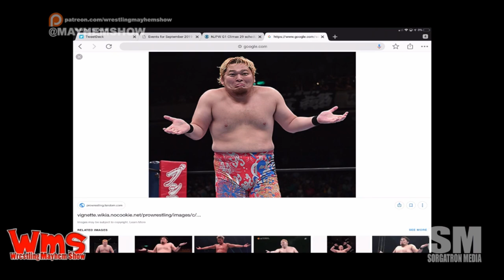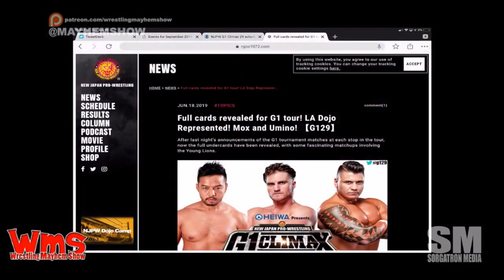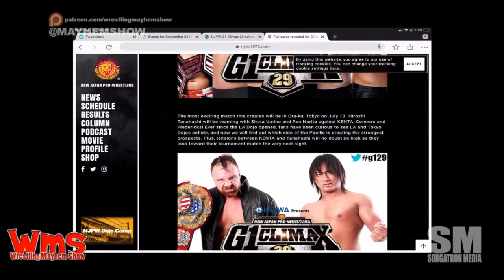Wrestling Mayhem Show 670: Jushin Thunder Liger Is A Gateway Drug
BC Steele joins us to talk about what's going on in Pro Wrestling, including:

Sometimes, bad things happen in wrestling - - like a fan who went beyond the barricade. Don't be that guy. You'll regret the decision.
We're learning what line NOT to cross in wrestling with BC Steele.
In other "things you don't do" news, we're talking about the bad fan interaction with Scarlett Bordeaux.
Our guest BC Steele is sharing some of what he's up to these days in wrestling.
We're learning about the evolution of indy wrestling with BC Steele.
BC Steele is keeping his eye on some of the bigger companies, and he's sharing some thoughts on AEW and what they'll bring to the space.
Trickle down economics works in indy wrestling?
This week's Big Question: Which person in wrestling are you most worried about?
Mainstream Matt is giving us our NJPW update!
We are learning that Jushin Thunder Liger is a wrestling gateway drug.
Follow our stable on Twitter: BC Steele (@1SFpodcast), Sorg (@Sorgatron), Mad Mike (@MadMike4883), and Mainstream Matt (@MainstreamMat)